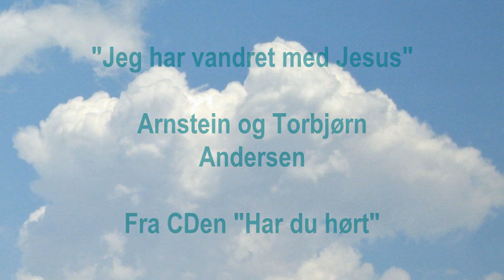Jeg har vandret med Jesus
Tekst og melodi: David Welander / Vokal: Arnstein og Torbjørn Andersen /
Fra CDen: Har du hørt? / Lyd/musikk: Worklab Studio